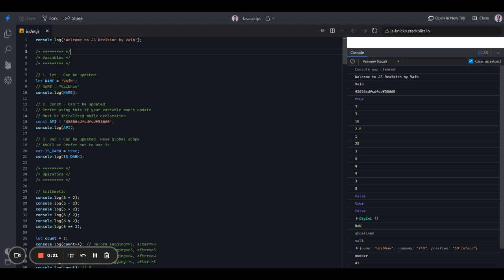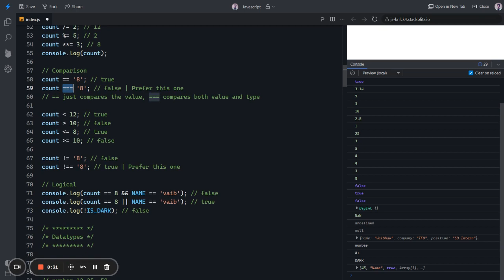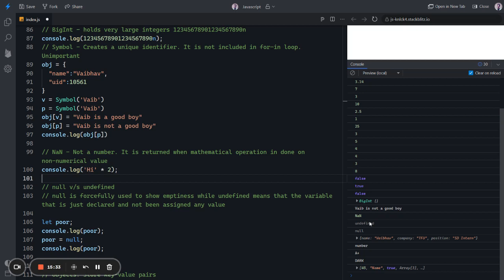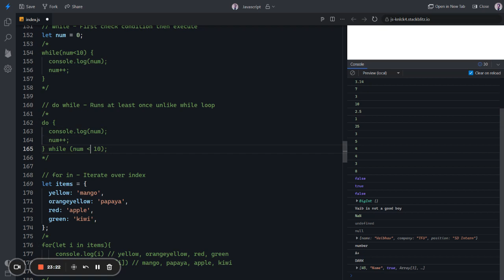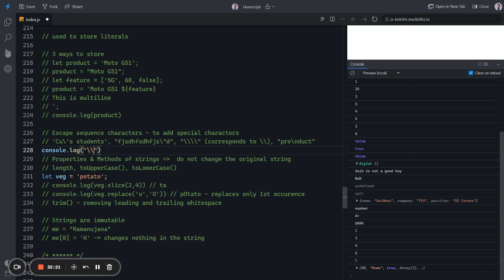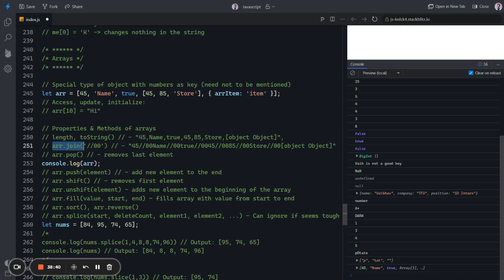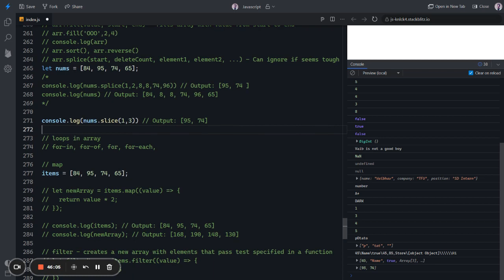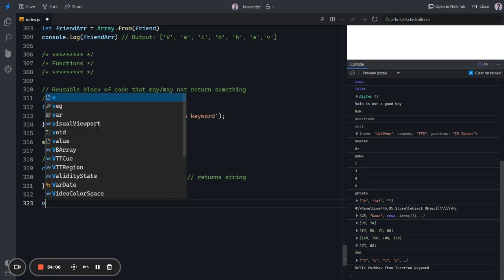Day 0: JavaScript Revision | JS in ONE SHOT | The Last React Course You Need | Recurse Code School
Welcome to Day 0 of  The Last React Course You Need by Recurse Code School! In this highly informative and engaging video, we will provide you with a comprehensive overview of JavaScript in just one shot. Whether you are a beginner taking your first steps into the world of programming or a seasoned developer looking to refresh your JavaScript skills, this video is perfect for you.

🔥 Topics Covered in this JavaScript Revision Video:
1. Variables: We will delve into the concepts of let, const, and var, and explain how they work in JavaScript. Gain a clear understanding of variable declaration, updating values, and scoping rules.

2. Operators: Discover the power of arithmetic operators such as addition, subtraction, multiplication, division, and modulus. Learn about assignment operators for efficient coding and explore comparison operators for making logical comparisons. We will also delve into logical operators for combining conditions and creating powerful decision-making statements.

3. Data Types: Understand the difference between primitive and non-primitive data types in JavaScript. Dive into numbers, strings, booleans, null, undefined, BigInt, symbols, and more. Gain insights into the unique features and use cases of each data type.

4. Conditionals: Master the art of conditional statements using if...else if...else statements and the concise ternary operator. Learn how to create conditional branches in your code and make decisions based on specific conditions.

5. Loops: Uncover the versatility of loops in JavaScript. We will explore the classic for loop, while loop, and do-while loop, each with its own set of use cases. Additionally, we will cover the for-in loop for iterating over object properties and the for-of loop for looping through arrays.

6. Strings: Delve into the world of strings and discover how to work with string literals effectively. Learn about escape sequence characters and how they can be used to add special characters within strings. Explore essential string properties and methods for manipulating and extracting information from strings.

7. Arrays: Gain a solid understanding of arrays, a fundamental data structure in JavaScript. Discover array properties and methods that allow you to manipulate, access, and iterate through array elements. Learn how to use array manipulation techniques to add, remove, and update array elements.

8. Functions: Unlock the power of functions, reusable blocks of code that can greatly enhance your programming experience. We will cover the function keyword and introduce you to arrow functions, which provide a more concise syntax. Understand how to pass arguments, return values, and leverage the modularity and reusability of functions.

⭐ This JavaScript Revision video is meticulously designed to provide you with a solid foundation in JavaScript programming. Whether you are preparing for a coding interview, starting a new project, or simply looking to enhance your coding skills, this video will boost your confidence and help you become a more proficient JavaScript developer.

🚀 Join us at Recurse Code School, where we offer the only React course you'll ever need. Our comprehensive curriculum covers everything from the basics to advanced concepts, empowering you to become a JavaScript and React expert. Don't miss out on this opportunity to level up your skills and take your career to new heights.

🎓 Recurse Code School: Your trusted path to becoming a JavaScript and React expert.